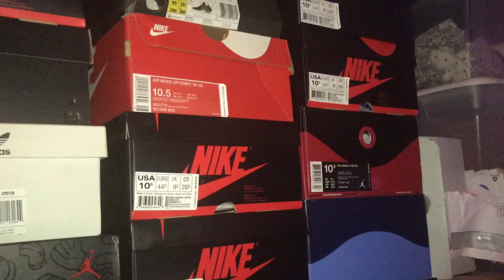Converse Rivals Pro Leather X2”High”(On feet)Plz Let Ads Play”i”(only)get paid from ads)per Ad=1cent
😎Please Let whole video Play🔥volume on or off👍once u tired of hearing my voice😂just sit the phone or computer down playing video 🤠 in silence😎volume off☔️ 💦thank you💪🏿
that’s the only way guaranteed I get my 1cent Ads
revenue🔥🔥🔥
Let youtube Pay they fair share 2 us Content Creator  (it Helps Us)🔥🔥🔥

🤠Ways to help Channel 4  free😎
✅Letting Ads play🔥🔥🔥
✔️Letting 3:44 Whole video play volume On or/Off
it helps🔥🔥🔥
☑️👍 up
☑️Subbing

Look nice on feet
Something different